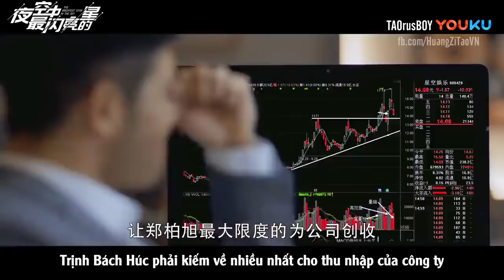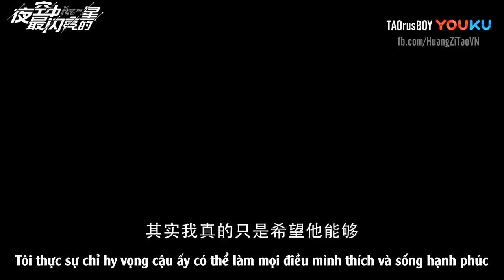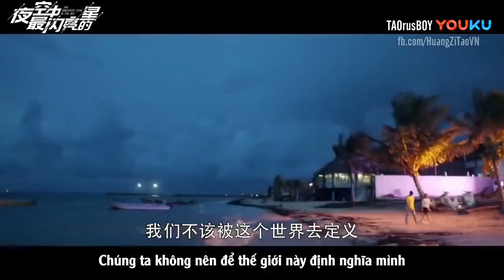[Vietsub] Trailer 4 phim Ngôi sao sáng nhất bầu trời đêm (Hoàng Tử Thao, Ngô Thiến,…)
The Brightest Star in The Sky drama trailer / 夜空中最闪亮的星
Diễn viên: Hoàng Tử Thao, Ngô Thiến, Ngưu Tuấn Phong, Tào Hi Nguyệt, Tần Lam, Vương Kính Tùng, Trương Cẩm Trình,...